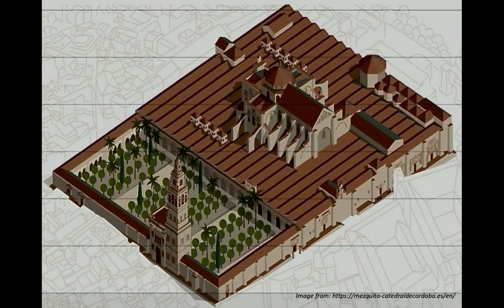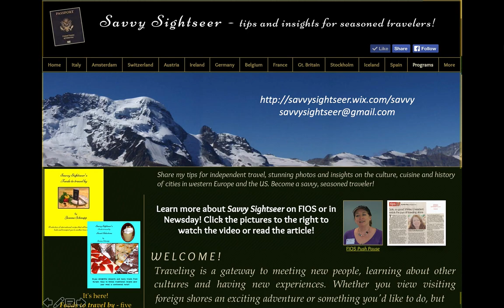Video Vacation: Southwest Spain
Let’s take an armchair tour of Madrid, Seville and Cordoba with the Savvy Sightseer. Madrid’s Royal Palace is a marvel. Designed to rival Versailles, it has nearly 3,000 rooms. The city also features a train station converted to a botanical garden. Seville, Christopher Columbus’ launch point, is home to flamenco as well as the Metropol Parasol, aka The Mushrooms. Cordoba, a former Moorish capitol, features stunning architecture, including a “church-mosque.” From Don Quixote’s open plains to modern metros, the wonders of Spain are not to be missed.